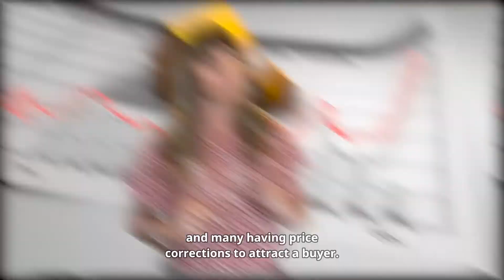Uncertainty putting your plans on hold? September 2022 Local Real Estate Market Update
Headlines can be scary, but they don't have to be. 👀

Knowing how the market is trending can keep you better informed if right now is the time to sell or buy. 🏡 The market is changing all of the time, and that's why you need an experienced agent to uncover and discuss your options, as well as help guide and protect you through the process.

Watch this video above to learn more about what is happening in the local real estate market today!👆🏻